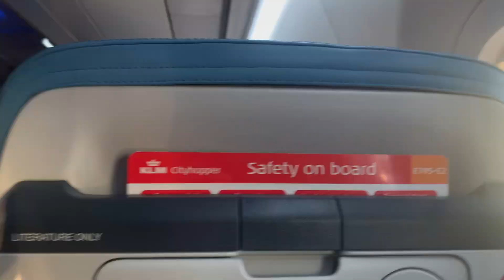Interni E195 E-2 KLM City Hopper